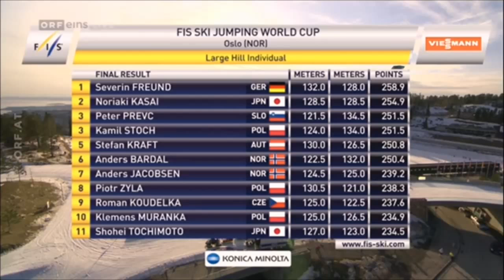Taku TAKEUCHI [Fail] Ski Jumping - Oslo - 15.03.2015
Pretty good jump from Taku Takeuchi but unfortunately hes failing it at the end.